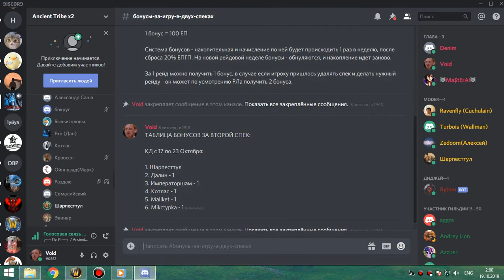3я часть цлк 25об армс-фурик 18 10 19